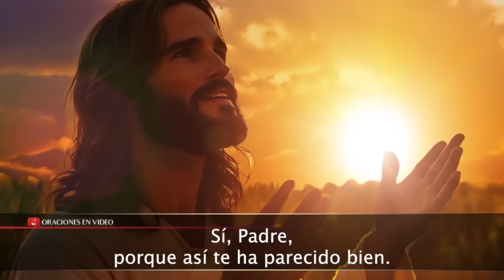Evangelio del día Sábado 04 de Octubre 2024